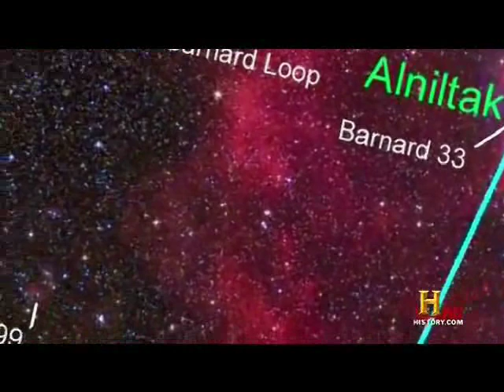Tracking Orion & Sirius In Ancient Civilizations #1: Hopi & Chaco Canyon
A collection of clips about ancient civilizations and their fascination/tracking of  the stars Orion & Sirius.

There are reasons why I uploaded this video. This video covers some Native Americans, the Hopi, and the mysterious Chaco Canyon. The Hopi were indigenous people in America.